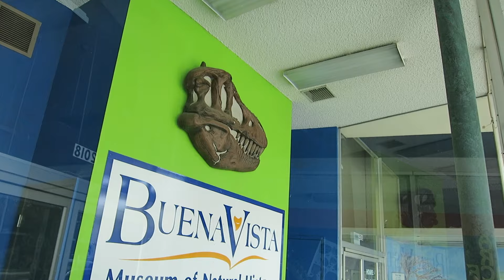Tooth Fairy Comes To Visit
Another good day at Shark Camp, then April went out shopping with Lolly while Shelly and I went on a mild mission to find an auto shop to get a part for her car. April got some cool new stuff and right before bed April lost a tooth! Looks like the tooth fairy is coming to town!!